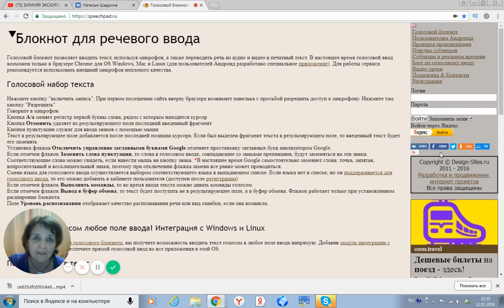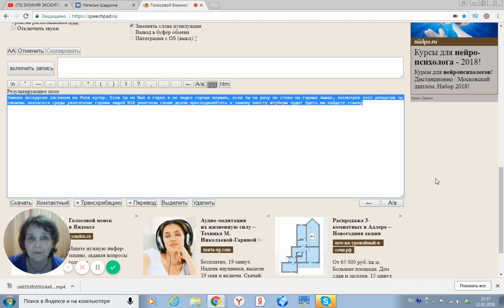Как пользоваться голосовым блокнотом | Новичку на заметку !